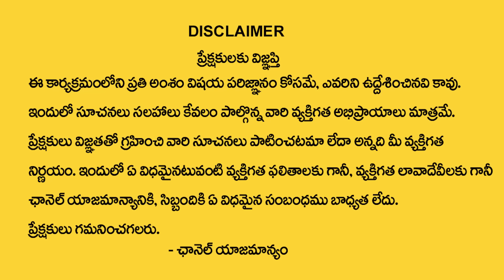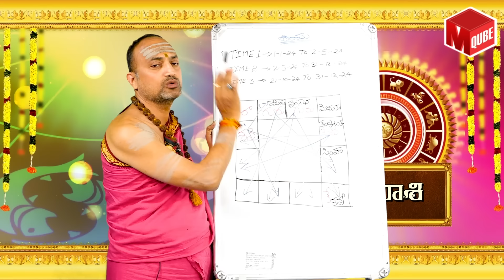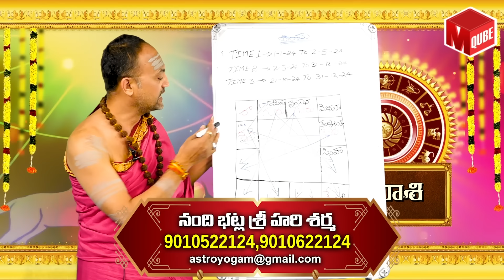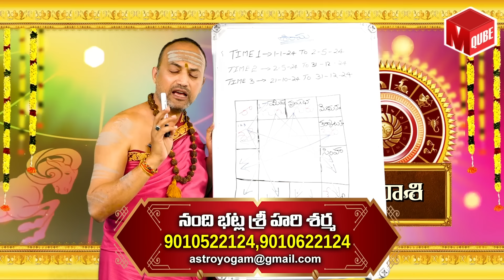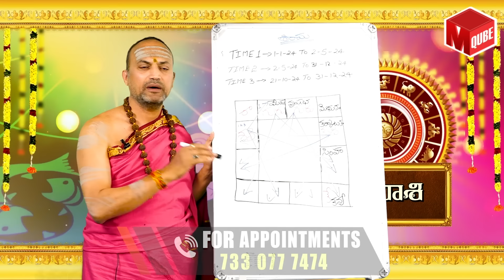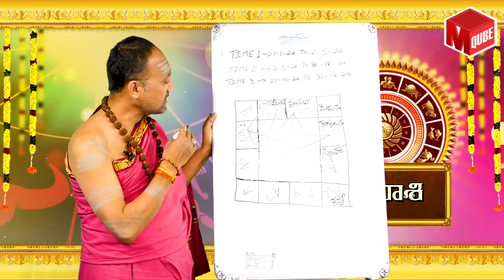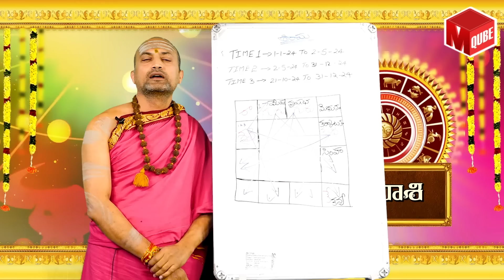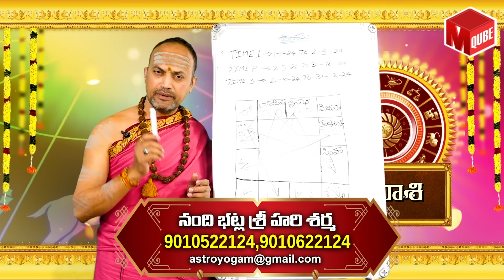Nandhibatla Srihari Sharma : Kanya Rasi Phalalu 2024 To 2025 Telugu | Virgo Horoscope | MQUBE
Watch ► Nandhibatla Srihari Sharma : Kanya Rasi Phalalu 2024 To 2025 Telugu | Virgo Horoscope | MQUBE